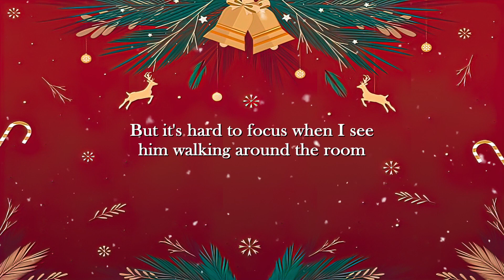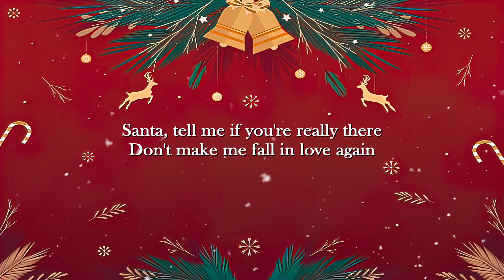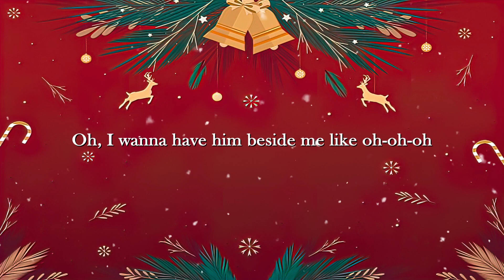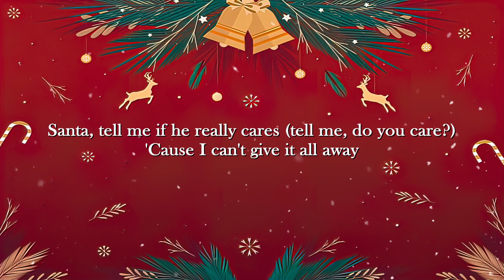Santa Tell Me – Ariana Grande